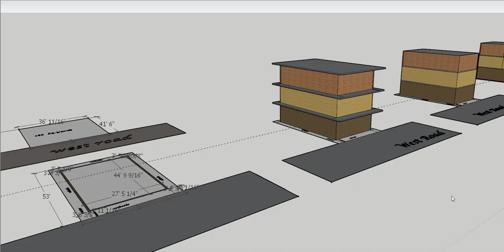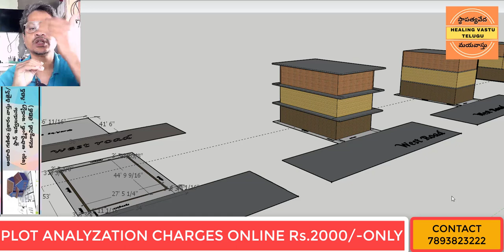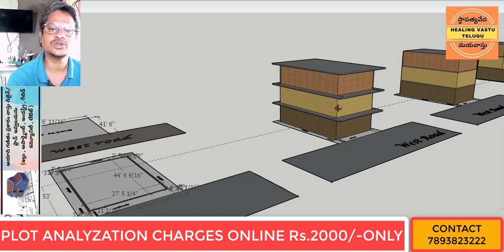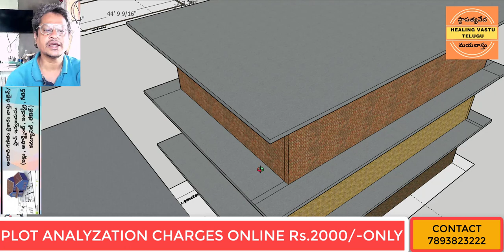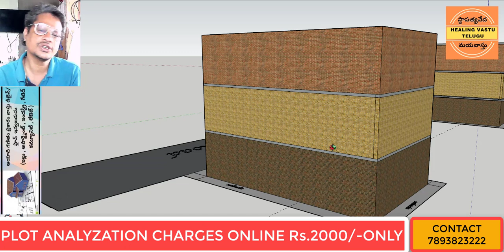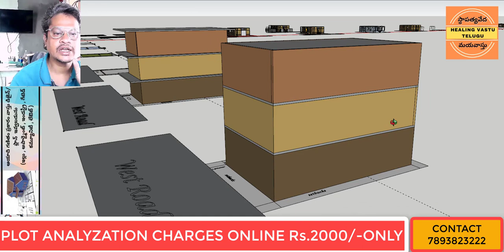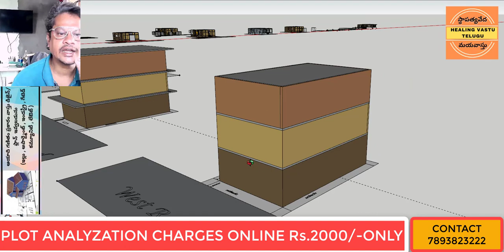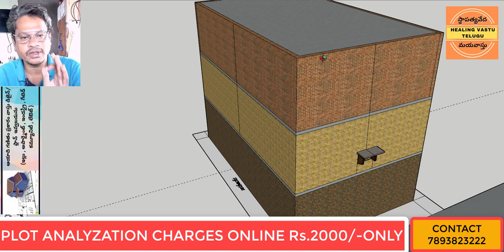PLOT PURCHASING TIPS -BUILDINGPLAN - SETBACKS VIOLATION